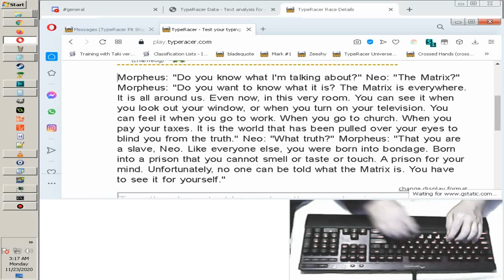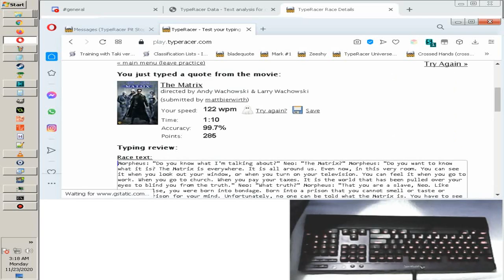122.47 - We are all Prisoners Charlie, Free Yourself From the Matrix (㇏(•̀ᵥᵥ•́)ノ) -Blade's win unlag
By 1ish keystrokes.